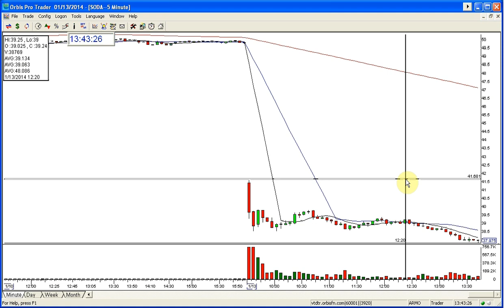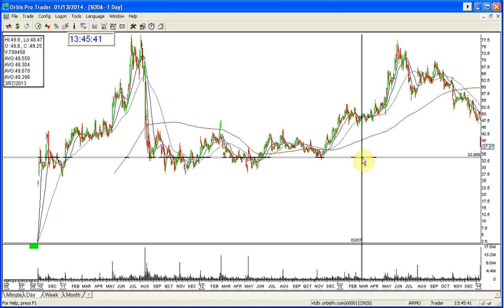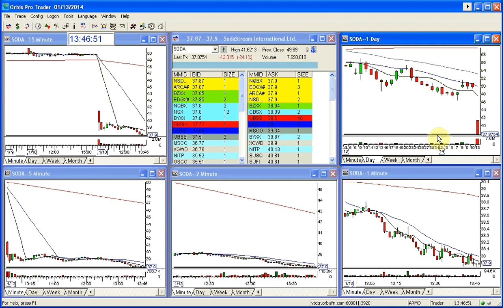SODA STOCK SWOOSH SHOW PLAY OF THE DAY 1 13 2014